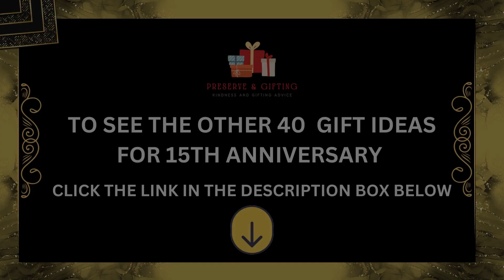TOP 10 GIFT IDEAS FOR 15TH ANNIVERSARY